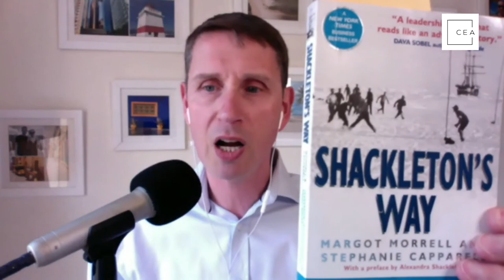CEA 81 - Learning Leadership with Mark Crossfield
Any pathway within civil engineering is full of speed bumps. Although there are countless options within the field, we may sometimes feel stuck, uncertain of what we should and could do next. Should we make the leap and move into a leadership role? Do we want to move into a leadership role? Should we switch between organizations? Today’s episode will answer these career questions we all have.

Our guest today is Mark Crossfield, an accredited coach at Bravo Coaching and a chartered civil engineer who has already led multi-disciplinary railway and highway infrastructure teams in the UK. He helps people make exciting and transformational career changes as well as figure out the next steps they should take in order to up their game in the career path they already have. As civil engineers, all of us fall into at least one of these two categories.

We all go through moments in which we question ourselves whether our career is exactly where we wanted it to be, if we’re working with something we’re truly passionate about, or if we should--and want to--change paths. This episode will give you the golden tips to answer these questions.

Shackleton's Way: Leadership Lessons from the Great Antarctic Explorer, by Margot Morrell and Stephanie Capparell

Your Deceptive Mind: A Scientific Guide to Critical Thinking Skills, by Steven Novella (Course Guide Book)

Your Deceptive Mind: A Scientific Guide to Critical Thinking Skills, by Steven Novella (Audible)

Haven’t joined up in our free community?  What’s wrong with you?  J/K.  Ok, just go there and join a group of like-minded civil engineers!

Join over 4000 engineers like you and learn the tips and tricks to passing the FE and PE.  We even have a free resource for you!

If you need exams, solved problems or courses, make sure to check out our home base

If you think our video is helpful let me know done the comment...